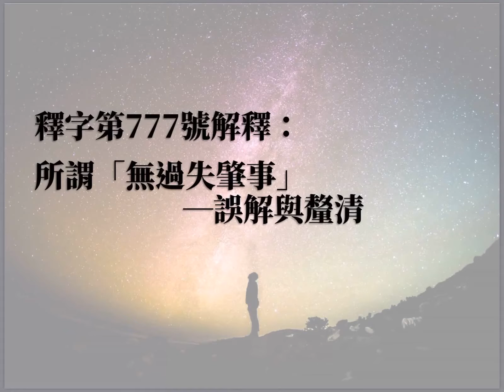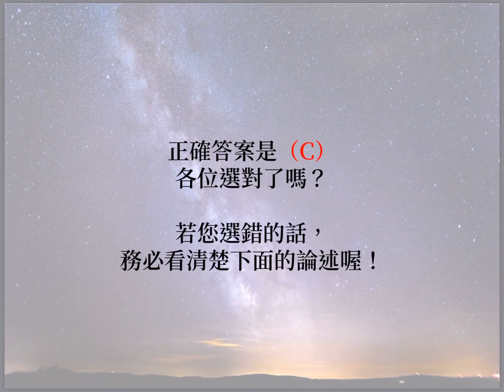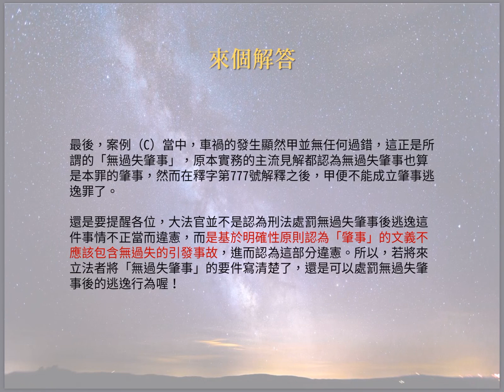釋字第777號解釋 所謂「 無過失肇事誤解與釐清」｜陳介中｜保成法律潮流｜保成出版社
立法院修正刑法§185-3 加重對酒駕累犯致人死傷刑罰時，大法官也針對刑法§185-4作出釋字第777號解釋，並宣告違憲。到底此條法規出了什麼問題呢？

本文由東吳法律碩士，通過律師考試 陳介中老師撰寫

釋字第777號解釋應該是近年來最熱門的刑法類大法官解釋了。這號解釋基於法律明確性原則，認為肇事逃逸罪「肇事」並不包括無過失的引發車禍，想必大多數讀者也知道這一點。
然而，究竟什麼是「無過失肇事」？以陳介中老師在補習班教學的經驗來看，往往有許多同學搞不清狀況，進而出現了「有無過失、各自表述」的狀況。

加入法律潮流
重要實務見解精華摘要，資訊不漏接
各類輔考講座資訊提供,資源全掌握